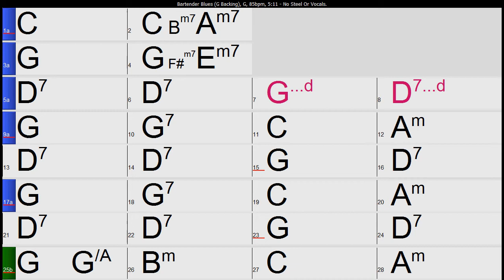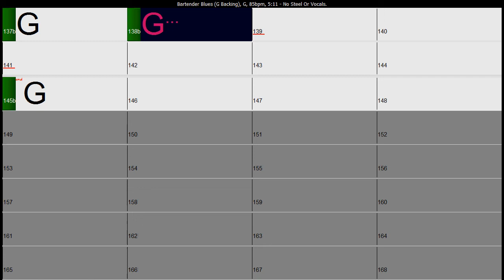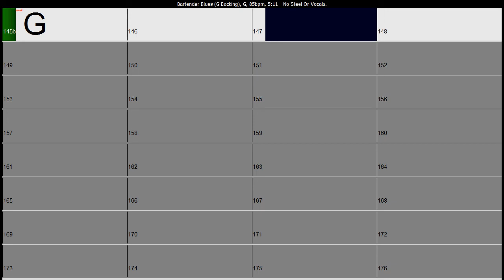"Bartender Blues" Rehearsal Vid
Videos showing chord progressions, full backing & draft Pedal Steel Lines  where appropriate.